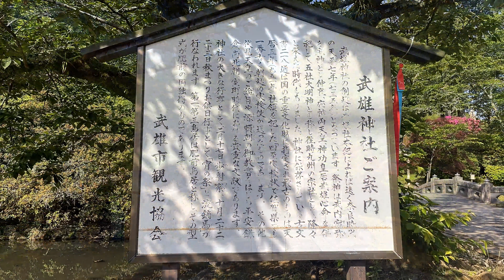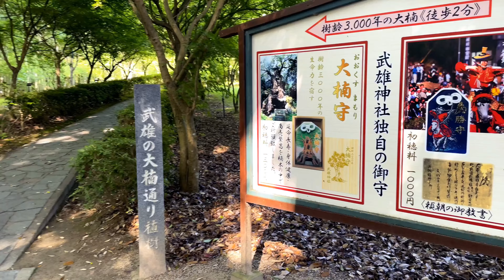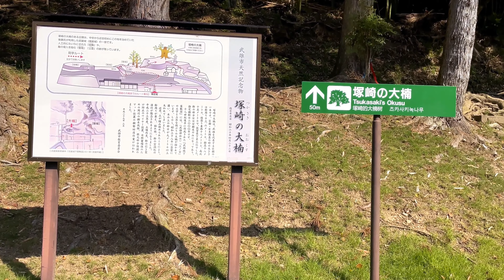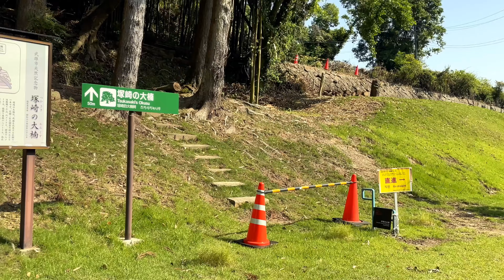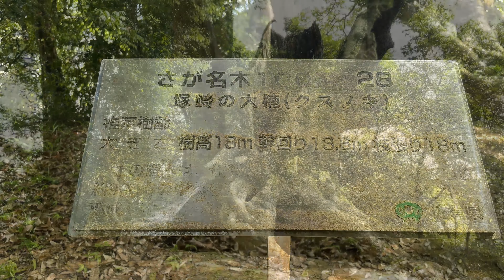【佐賀】武雄神社と大楠 神秘的なオーラが漂うパワースポット JAPAN in 4K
佐賀県武雄市に位置する市内では最も古い神社といわれる、創建735年の「武雄神社」。
主祭神は武内宿祢命（たけのうちすくねのみこと）をはじめとした５神を祀ることから
「武雄五社大明神」ともいわれています。

ここには、３０００年の悠久の時を経て荘重で威厳に充ち満ちた力強い
「武雄の大楠」と2本のスギの根が結びつき、さらに上の枝がつなぎ合った「夫婦杉」が武雄神社を最強パワースポットたらしめる御神木があります。

また、武雄神社から500ｍの所にある「塚崎の大楠」は神秘的なオーラがただよう、不思議とパワーをもらえる素敵な大楠です。

power spot
JAPAN in 4K